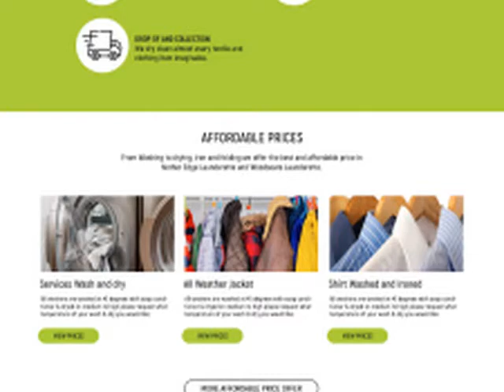Drycleaning Website ll HIS DRY CLEANING WEBSITE IS DIRTY! Improving website design | Pimp My Website